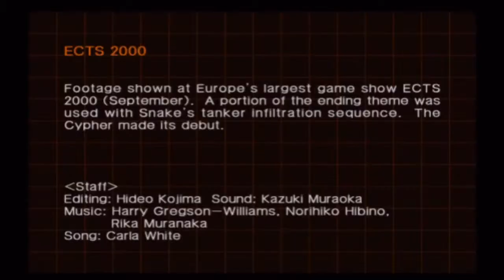Metal Gear Solid 2 ECTS 2000 Trailer